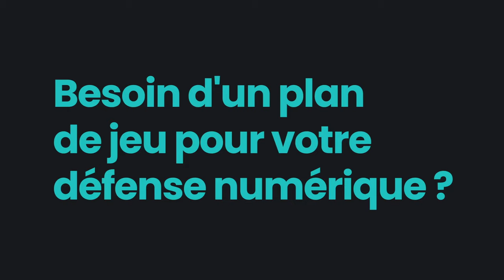Grammont : un entraînement avec Benjamin Lecomte